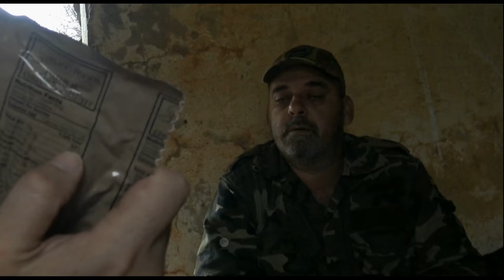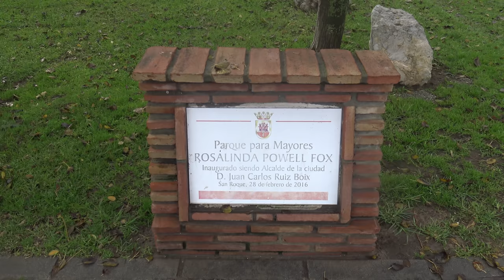Vivac Underground en un túnel de la SEGUNDA GU€RRA MUNDIAL.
Exploramos y hacemos vivac en un descomunal túnel de Sierra Carbonera, construido durante la Segunda Guerra Mundial.